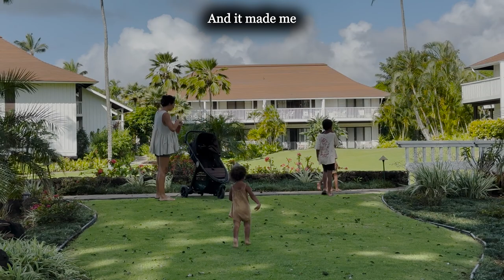How to be Merciful | Alex Wilson